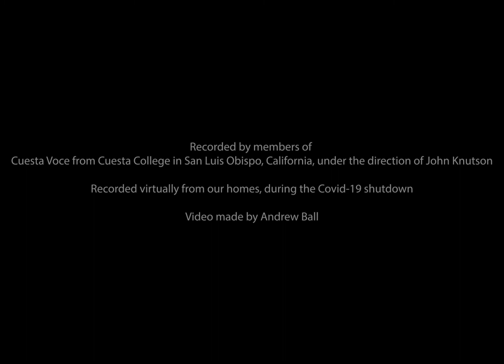Another Lover, by Vern Smith. Arranged by Jason Smith. Sung by Cuesta Voce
Cuesta Voce is a student group at Cuesta College in San Luis Obispo, Calif. This was recorded remotely at students' homes during the Covid-19 pandemic.
Singers:
Whitney Good
Andréa Jacot, Soloist
Bethany Collins
Ryan Nagelmann
Erik Viovode
Blake Diaz